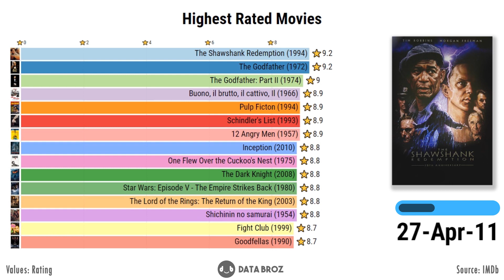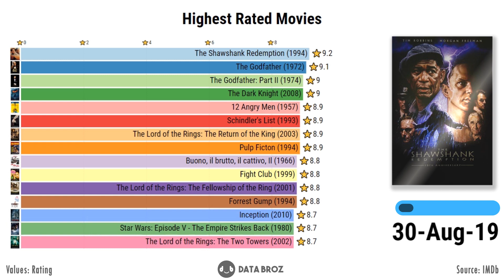IMDb top 10 movies by ratings (highest rated movies) | 10 best movies of all time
This is a visualization of IMDb top 10 movies by ratings (highest rated movies) | 10 best movies of all time. This video shows the list of Highest rated and best movies of all time. Based on rating given by IMDb we have tried our best to list out top 10 movies of all time every year. The movies which you see are the best rated IMDb movies. This indirectly shows the that these movies are the most popular movies. Basically  IMDb (Internet Movie Database) is an online database of information related to films, television programs, home videos, video games, and streaming content online – including cast, production crew and personal biographies, plot summaries, trivia, fan and critical reviews, and ratings. The Top 10 movies Forever for all cinema is determined by the average ratings given by the registered users. Movies including top movies from Hollywood dominate the list but the best one makes it to the top. As the rating is given by registered users of IMDb the movies listed out can be considered as the most popular movies.

Top Ten as of the time I uploaded this video are The Shawshank Redemption (1994), The Godfather (1972), The Godfather: Part II (1974), The Dark Knight (2008), 12 Angry Men (1957), Schindler's List (1993), The Lord of the Rings: The Return of the King (2003), Pulp Fiction (1994), The Good, the Bad and the Ugly (1966), The Lord of the Rings: The Fellowship of the Ring (2001)

Source:
IMDb

We Broz are glad that you are here. After gaining 4 years of experience as Tech YouTubers. We decided to collect data from different sources available around us and from the internet and finally decided to visualize it as it more fun seeing visualizations. DATA NEVER DIES. Enjoy visualizations. Enjoy Data.